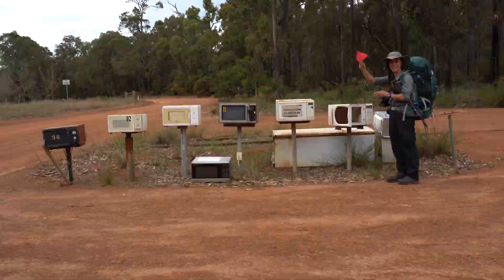Series Trailer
Highlights from our Bibbulmun Track end-to-end adventure. We have a full documentary series about our journey! A new episode released every Saturday 8pm (Sydney/AEST) here: